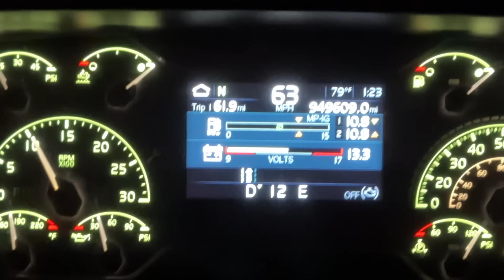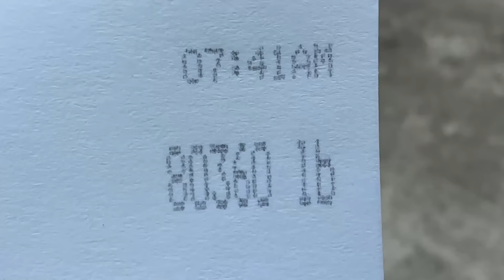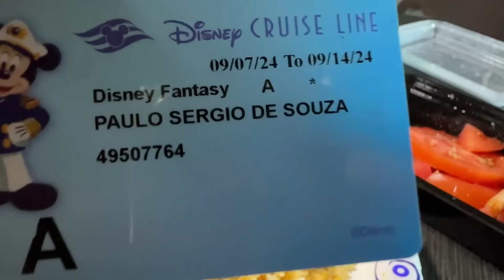CHEGUEI NA EMPRESA DE MADRUGADA